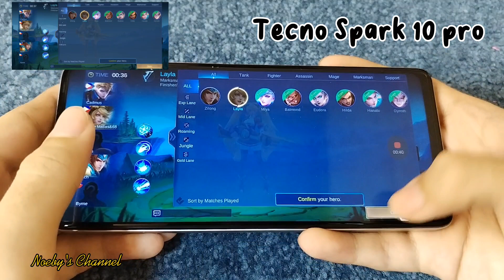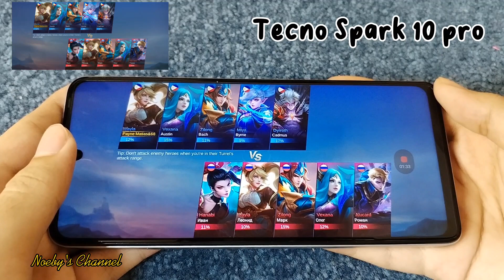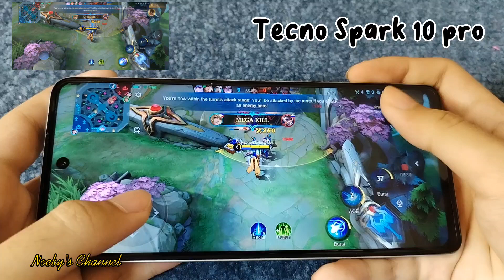Tecno Spark 10 pro | Mobile Legends Test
In this video, we want to show you how smooth and not lagging the phone when playing the games and not because if the opponent is real or not.